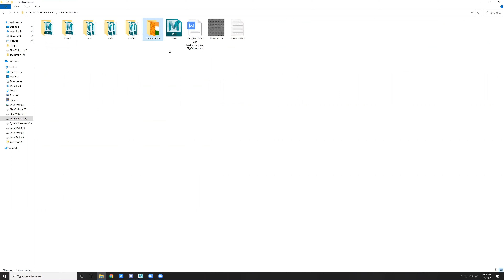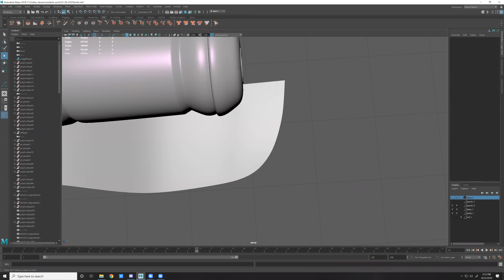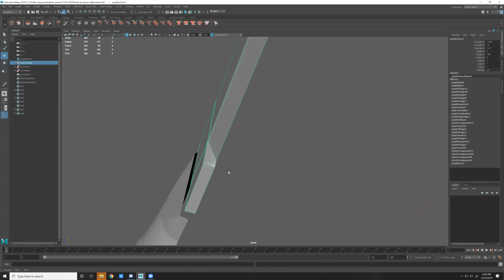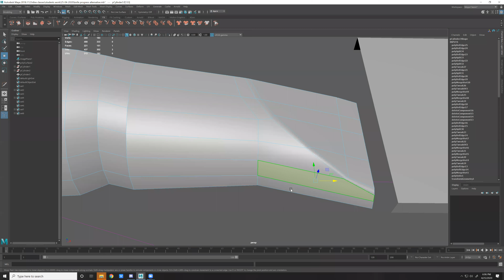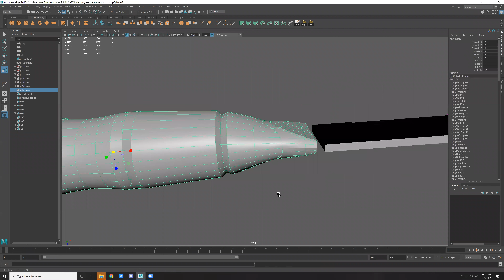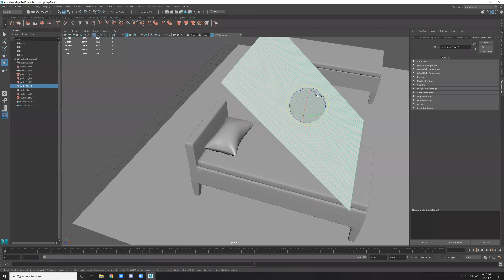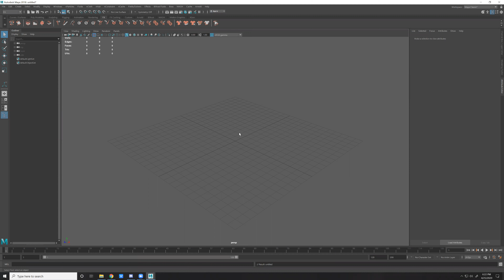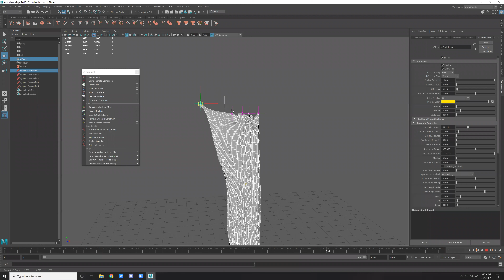Q&A About ncloth I Maya 2020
This video for students Q&A about ncloth.